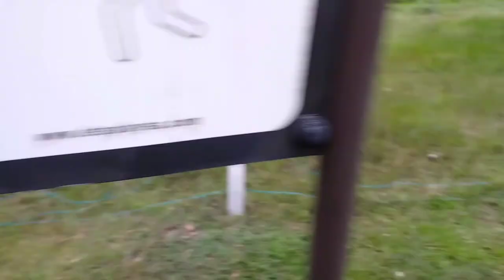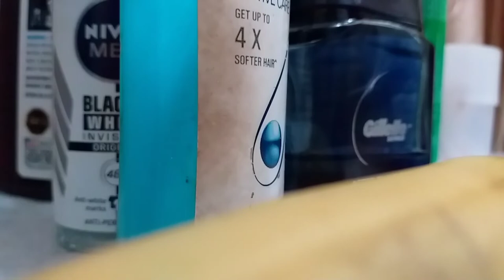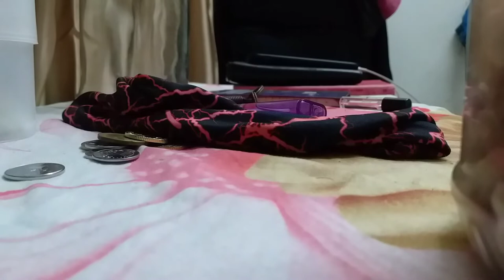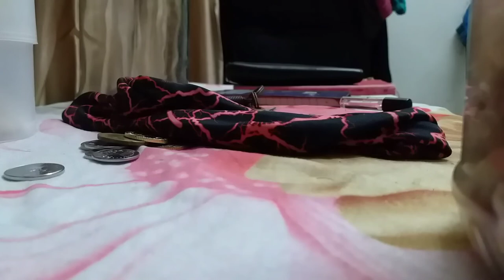natural Environment in abroad- Fitnesssubhash - special Sunday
1.Can Help With Weight Loss.

2. Good for Your Muscles and Bones.

3. Increase Your Energy Levels.

4. You can eat more.

5.Help Mention your body.

6. Help Skin Health

7. Help Your Brain Health and Memory.

Must important Experience

Squats.

Lunges.

Push-ups.

Abdominal Crunches.

Bent-over Row.

Chin up